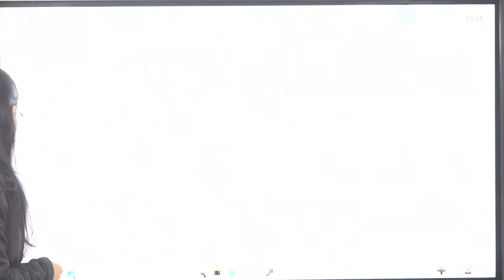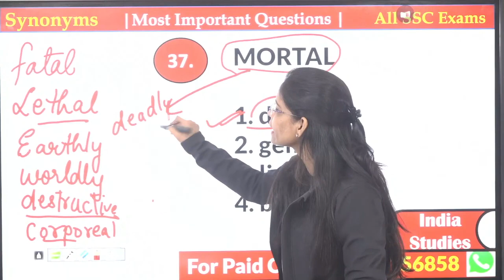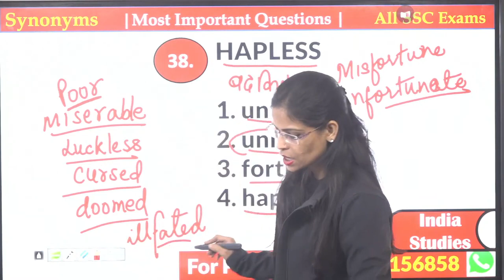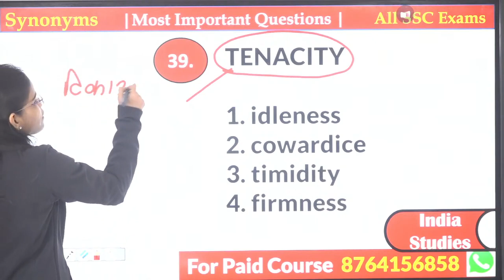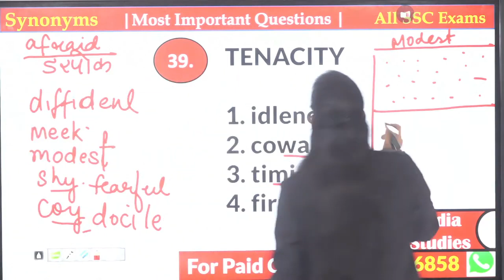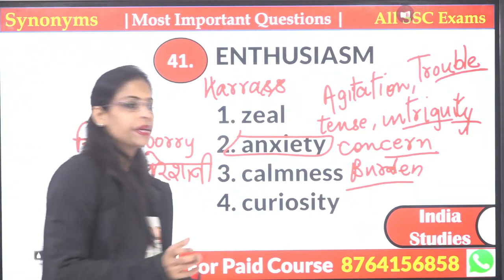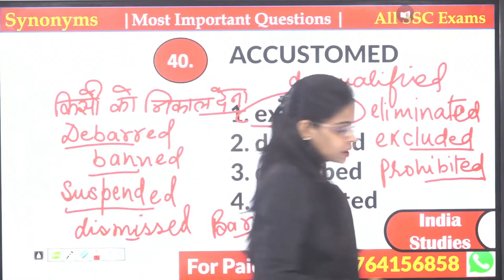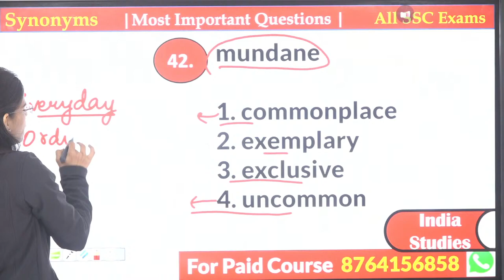Previous Year Vocabulary for all exams SSC CGL MAINS, CPO CHSL STENO, CDS ,MTS , NTPC ,BANk 9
Content: SSC Vocab English ||Synonyms  || English with Soni Mam|| India Studies|| English for All Competitive Exams ||  Best Study Content only on India Studies||

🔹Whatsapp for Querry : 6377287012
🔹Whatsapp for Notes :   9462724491